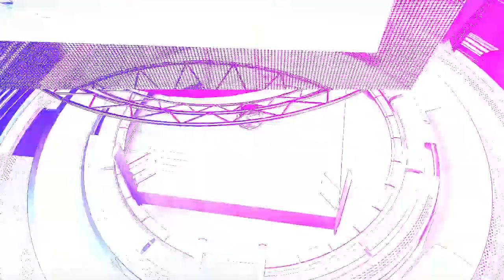Alberto Garcia vs Victor Flores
Combate celebrado en el Pabellon Pedro Velarde de Maliaño, el 04/11/2017